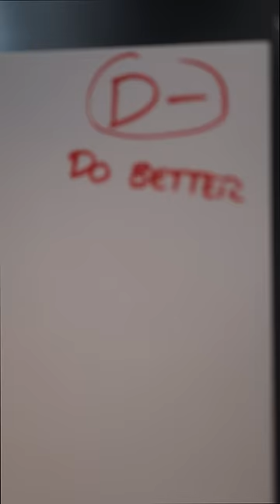When the Asian Student gets Bad Marks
What happens in an Asian Household by my dad when I get bad marks..